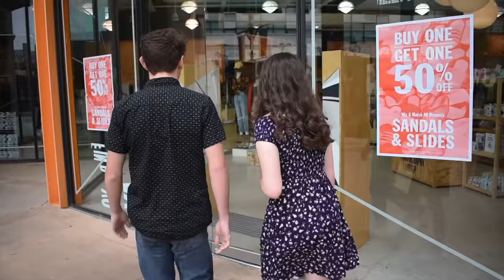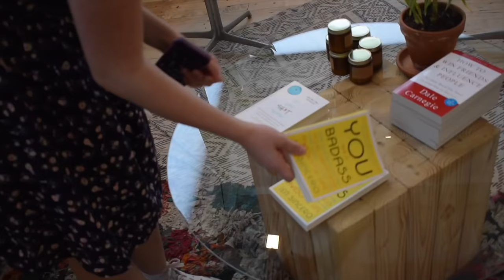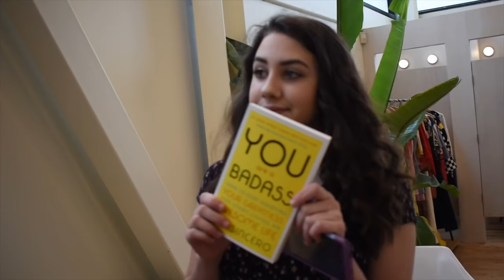Fresh Love (A Short Film)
I made this short film for the Film Makers Scholarship at Columbia College Hollywood. This is my first one and I really appreciate any feedback, so let me know your thoughts- good or bad!

Thank you to everyone that supported my endevor and gave me a whole lot of love along the way.
CAST
Seamus Doyle as Ollie | Instagram: @seamus_147
Sara Wojta as Claire | Instagram: @saramarie.w

TECHNICIANS
Madisen Roberts
Bill Nowlin

MUSIC
"Claire De Lune" - Paul Verlaine
"Good Nights" - Whethan
"Help Me Out" - Maroon 5 & Julia Michaels
"I Want to Feel Alive" - The Lighthouse and The Whaler